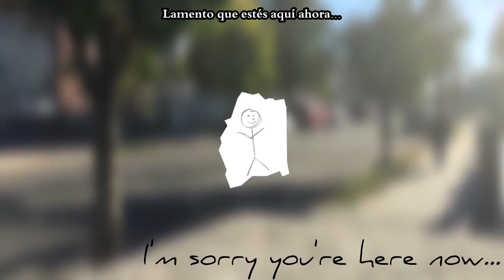[Cyber Diva / Creep-P] Cul-de-sac (sub español)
Uno de los tres cumples con los que me atrasé por lo de mi PC (más que nada por lo de mis datos, que PC siempre tuve alguno para usar XD). Esta canción se base en el Creepypasta ese que hay de Ed, Edd y Eddy.

Link al video original:

Blog de Mizu (comentarios de anime y juegos, retos de dibujo, algunas traducciones, descargas y escritos, y demás randomness)